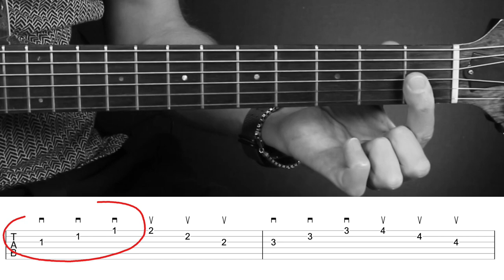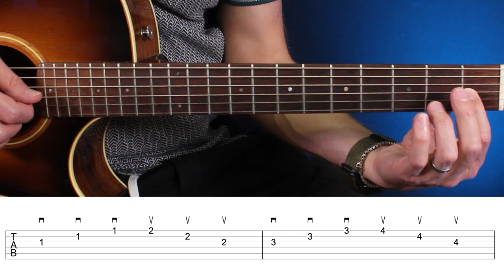Mon exercice le plus efficace à la guitare !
0:00 présentation
0:25 comment bien jouer cet exo
1:15 ne commettez pas cette erreur !
3:00 joué sur 12 cases (intermédiaires et avancés)
4:05 Jouons le ensemble avec les tabs !